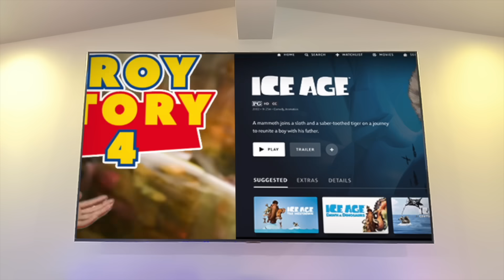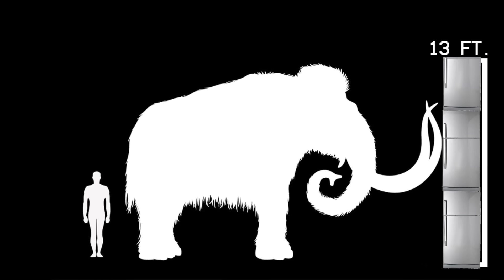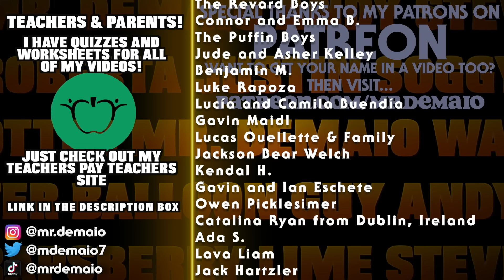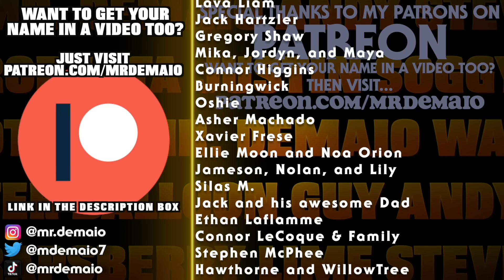Woolly Mammoth Facts!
How BIG were Woolly Mammoths? When did Woolly Mammoths live?

Find out the answers to these questions and more as Mr. DeMaio and friends uncover the truth about these giant creatures.